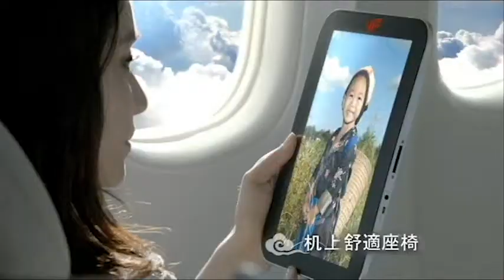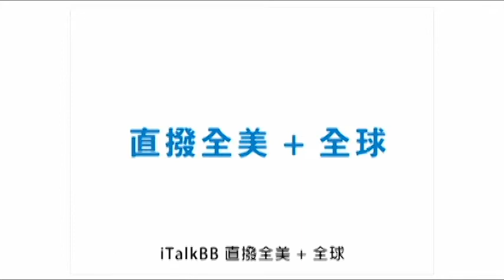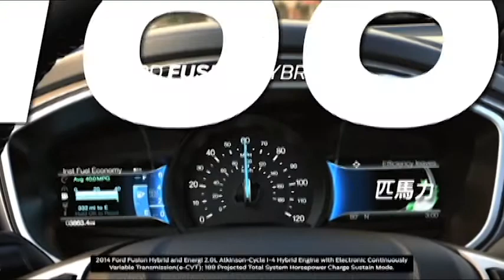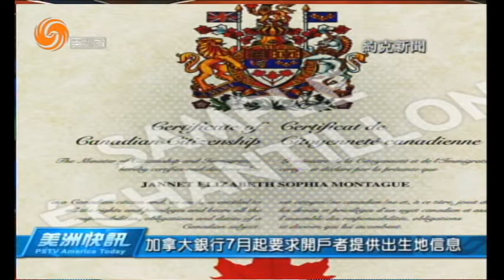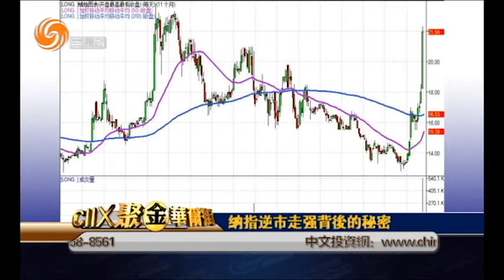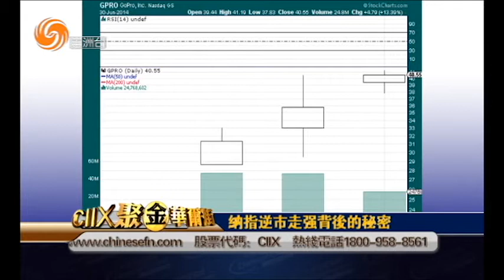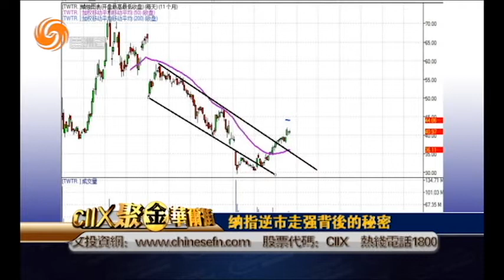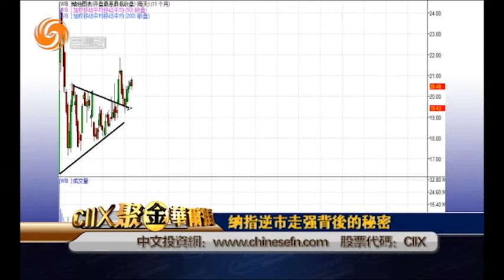07/01/2014 美洲快訊